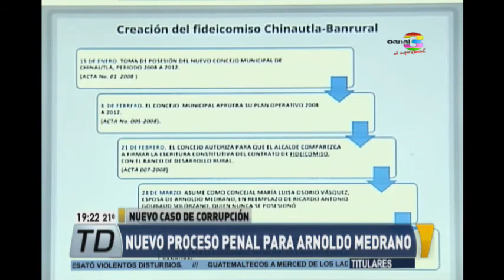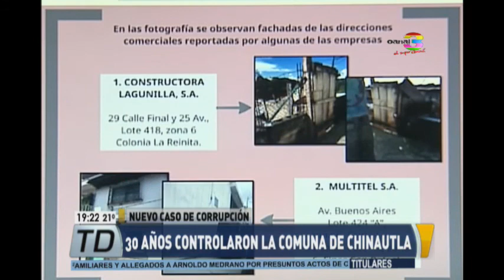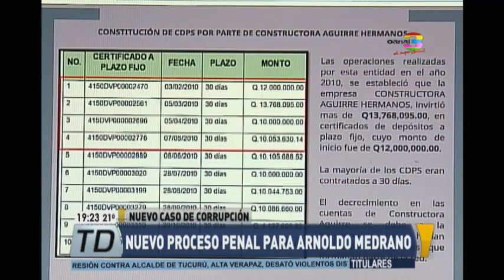18 detenidos por caso de corrupción en Chinautla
Las autoridades realizaron 25 allanamientos